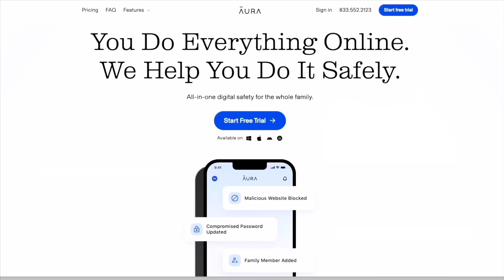Biden gets NIGHTMARE NEWS while Trump Surges with people!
Get a 14-day free trial with my sponsor Aura and see where your personal information is being sold In this video, we break down the results of the Iowa Caucus, where former President Donald Trump secured a decisive victory with 51% of the votes. Notably, DeSantis outperformed Nikki Haley by almost 2 points, solidifying Trump's dominance even as Vivek Ramaswamy exited the race and endorsed Trump.

Now, the big question is: Can DeSantis challenge Trump after the latter's historic win in Iowa? Share your thoughts by commenting "Yes Ron" or "No Ron" below.

Trump's victory speech showcased a more conciliatory tone towards his competitors, drawing attention from media and political analysts. We discuss the potential implications of this shift in Trump's rhetoric as the Republican primaries kick off.

Nikki Haley's disappointment in her 3rd place finish is highlighted, especially after she declined further debates with DeSantis. The video explores the dynamics between the candidates and the evolving landscape of the Republican race.

As Democrats express concerns about Trump's rising popularity, Senator Joe Manchin threatens a presidential run if President Biden doesn't shift his extreme policies. The video touches on Trump's lead in California and the concerning rise of theft leading major retailers to lock up everyday essentials.

Trump's New York defamation trial and Fani Willis' prosecution in Georgia face challenges, with corruption allegations and unusual collaboration with the January 6th committee coming to light.

The video concludes with updates on national security negotiations and the World Economic Forum, inviting viewers to share their opinions on the forum's intentions. The segment ends with discussions on the FBI's involvement in January 6th cases and recent protests at the Cannon House office building.

Join us for an insightful review of these political developments and share your opinions in the comments section.

Keywords in this video: Stephen Gardner, Trump, Iowa Caucus, DeSantis, Nikki Haley, Vivek Ramaswamy, Republican primaries, CNN anchor, Ron DeSantis, Southern Border, Joe Manchin, Biden's extreme policies, California electoral votes, Theft, Target, Walmart, Shoplifting, New York, Defamation trial, E. Jean Carroll, Jury, Georgia DA Fani Willis, Corruption allegations, Jan 6th committee, National Security Advisor Jake Sullivan, WEF, FBI, January 6th prison inmates, Pardon, Ron DeSantis, Israel Gaza war, Capitol police, Grant Stinchfield, Republicans, Hunter Biden, Contempt, Democrat, Continuous war, Houthis, Red Sea, Shell oil, gas prices